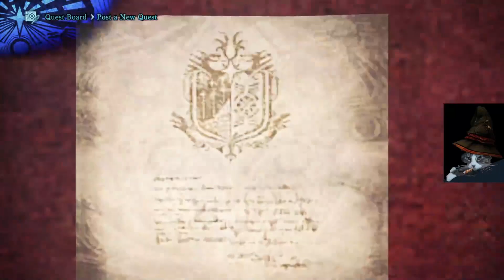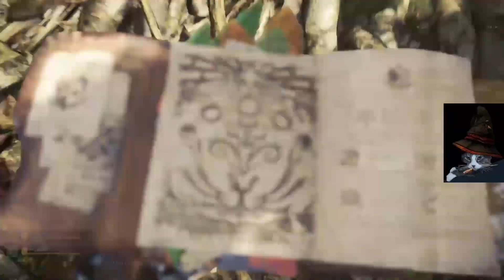MONSTER HUNTER WORLD 28 SEARCH RATHIAN TRACKS AND HUNT 2 ANJANETH SHALE3 LETS PLAY FULL GAME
FULL Lets play, walk though, play through, gameplay.
Type of game:  open world, RPG, loot
Game REASE: 2018
DEVELOPERS: Capcom
IGN SCORE OF 9.5 – PC GAMER SCORE 88

We come back to Herf house.  Today playing Monster Hunter World. Here we hunt monsters, build armor and many different weapons to use to hunt stronger monsters.  We can not forget your cat that help you on the hunt.  You build armor and weapons for the cat was as well.  The game get more complicated the deeper you get it the game.  The elements (fire, water, shock and poison) can be use to hurt you and help you.  Monsters can have these attacks as well as be weak to other elements you use on them.

Some other games:
Hogwarts Legacy
No Man Sky
Fable:
Marvel Avengers:
Dragon Age Inquisition:
Wolcen Lords of Mayham:
Snow Runner:
Assassin creed Valhalla
Cyberpunk 2077
Total War 2 – Divide and Concur